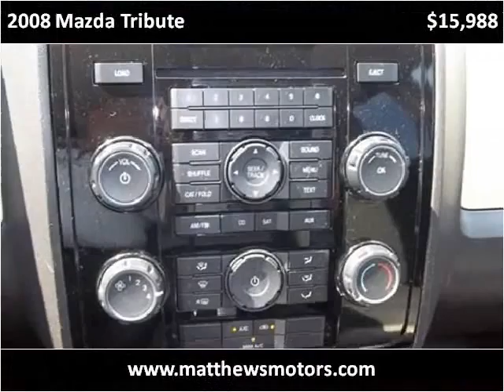2008 Mazda Tribute Used Cars Clayton, Raleigh, Chapel Hill,